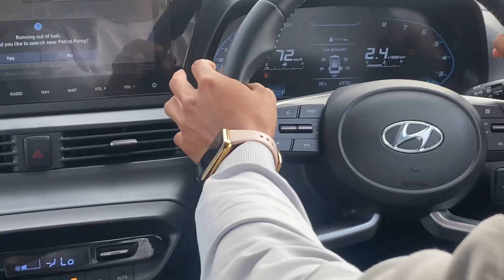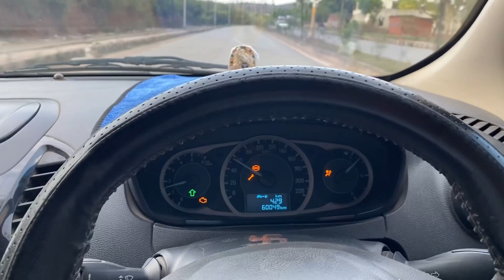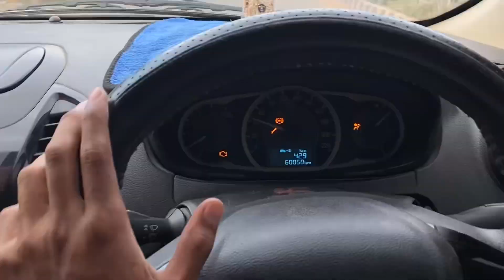Finally car booked🎁 || Rao Aman || vlog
Thanku❤️